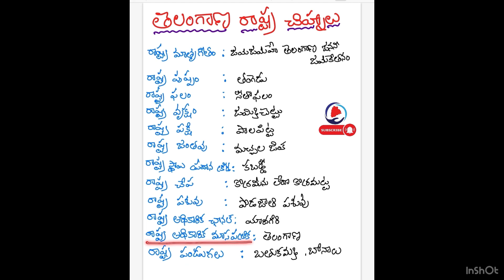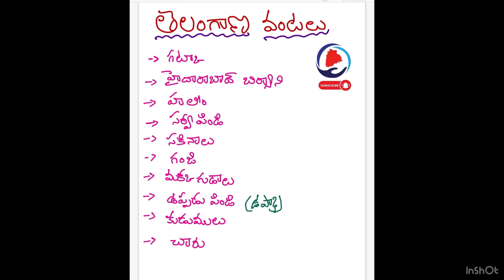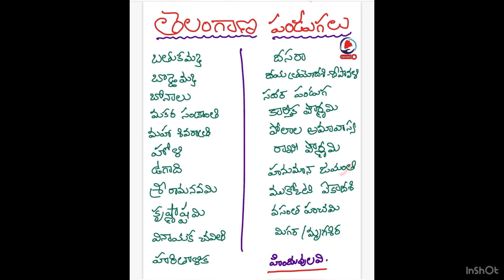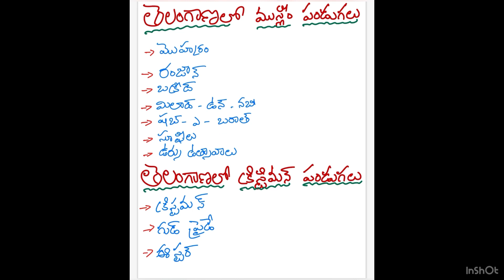తెలంగాణలోని ముఖ్యమైన అంశాలు | Telangana State Facts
తెలంగాణలోని ముఖ్యమైన అంశాలు